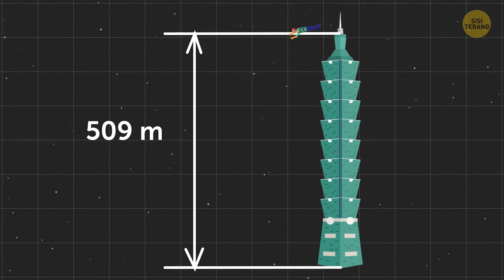Pria Yang Jatuh Dari Ruang Angkasa Ke Bumi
Kita sudah pernah mendengar tentang pesawat terbang berkecepatan supersonik. Itu saja sudah menakjubkan. Nah, bagaimana kalau manusia melakukan hal yang sama? Tetapi tanpa pesawat! Seorang pria terbang lebih cepat dari kecepatan suara saat ia jatuh dari ketinggian 36.600 m. Jadi, apakah ini tentang Superman? Ya, mirip tetapi tidak persis.

Felix Baumgartner adalah seorang penerjun payung Austria yang lumayan pemberani. Sejak kecil, ia mencintai ketinggian dan cita-citanya adalah menjadi penerjun payung. Ia mulai fokus mengejar mimpinya di usia 16 tahun. Dan prestasinya mulai semakin mendebarkan. Ia adalah orang pertama di dunia yang menyeberangi Selat Inggris dengan sepasang sayap karbon, dan orang pertama yang terbang di sebelah pesawat terbang.
Mengapa pekerjaan sebagai penerjun payung menjenuhkan untuk Felix 0:31

Lompatan BASE terendah 1:37

Rekor Kittinger 3:31

Ngomong-ngomong, berapa kecepatan suara? 4:18

Seperti apa setelan tekanan inovatifnya 5:29

Hari pemecahan rekor 6:51

RINGKASAN:

Tahun 1988, Felix mulai melakukan aksi-aksi terjun payung untuk perusahaan terkenal itu. Meskipun pekerjaannya sebagai penerjun payung menyenangkan dan dipenuhi dengan adrenalin, Felix mengalami titik jenuh.
Tahun 1999, ia mencetak rekor pertamanya untuk lompatan BASE terendah. Ia melompat dari tangan patung "Kristus Penebus" di Rio de Janeiro, Brasil.
Felix berubah dari seorang penerjun payung biasa menjadi pengejar adrenalin. Ia melakukan terjun payung dari berbagai benda-benda permanen ke daratan.
Tetapi pencapaiannya yang paling menakjubkan diraih bersama Proyek Red Bull Stratos pada 14 Oktober 2012. Ketika Felix berusia 43 tahun, ia mewujudkan cita-cita hidupnya.
Dahulu ada seorang pria legendaris lain bernama Joseph Kittinger. Ia adalah seorang Pilot Komando Angkatan Udara, dan tahun 1960-an, ia melakukan penerjunan tertinggi dalam sejarah.
Kecepatan suara dihitung dengan Angka Mach. Saat sesuatu mendekati kecepatan suara, maka semakin mendekati angka Mach 1.
Tim Baumgartner merakit sebuah kapsul canggih yang akan mengontrol iklim untuk Felix selama pendakiannya ke 36.575 m.
Setelannya dilengkapi dengan lapisan khusus untuk melindungi tubuhnya. Karena seluruh misi akan direkam, ia dipakaikan kamera di kedua kakinya dan helmnya.
Setelah latihan yang ekstensif, hari pemecahan rekor pun tiba. Saat itu tanggal 14 Oktober 2012.
Baumgartner naik ke ketinggian 39.050 m dengan balon canggih. Pintu geser kapsul terbuka, dan pengalamannya yang paling mendebarkan dan menakutkan dimulai.
Selama ia jatuh, kecepatannya bertambah, dan begitu pula detak jantungnya. Ia bisa melihat kurva bumi. Ia kagum sekaligus ketakutan.
Saat ia mencapai kecepatan maksimumnya, ia melambat. Ia terjun bebas selama 4 menit 20 detik sebelum membuka parasutnya pada ketinggian 2.500 m.
Misinya berhasil, meskipun ada sedikit kesulitan. Kegembiraannya pada terjun bebas supersonik yang memecahkan semua rekor itu tidak dapat terlukiskan.

FOTO DIAMBIL DARI:

Foto ini didapatkan dari menunjukkan pilot Felix Baumgartner dari Austria melompat keluar dari kapsul saat penerbangan berawak terakhir untuk Red Bull Stratos pada 14 Oktober 2012. Sang pemberani Austria menjadi orang pertama yang memecahkan pembatas suara dalam sebuah rekaman - Terjun bebas dari tepi angkasa, kata panitia. Pria berusia 43 tahun ini melompat dari kapsul lebih dari 24 mil (39 kilometer) di atas Bumi, mencapai kecepatan 706 mil per jam (1.135 km/jam) sebelum membuka parasut merah putihnya dan melayang ke gurun New Mexico: Oleh AFP PHOTO/ /Jay Nemeth/EAST NEWS,